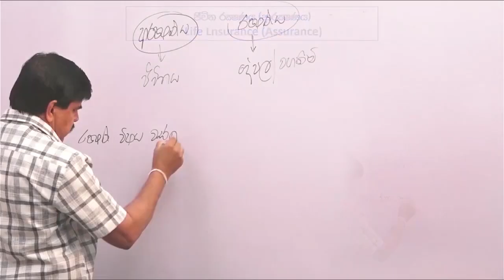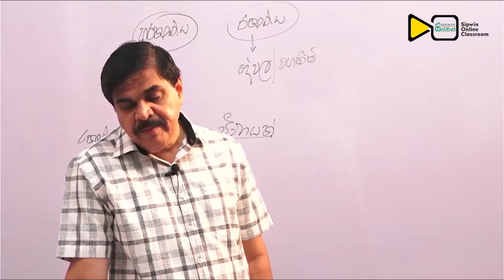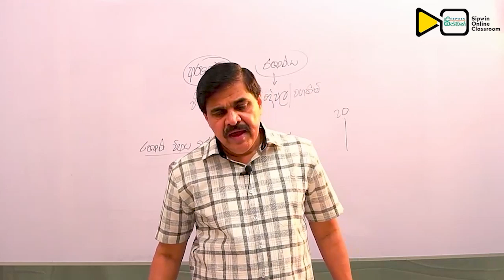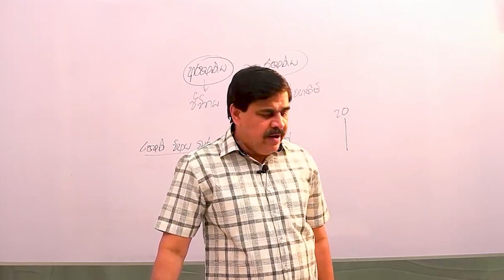Life Insuarance - ජිවිත රක්‍ෂණය | Gunapala Rathnasekara | A/L Business Studies